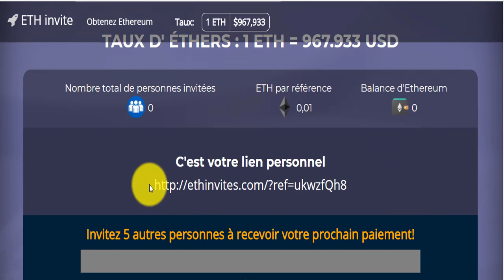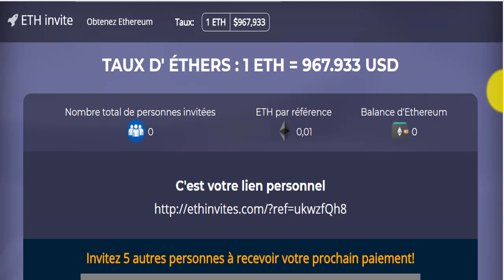ربح عملة الإثريوم بسهولة تامة😅ربح بدون عمل😘😘😘😘😘😘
موقع لربح الإثريوم
المواقع الربحية .
ربح الدولار .